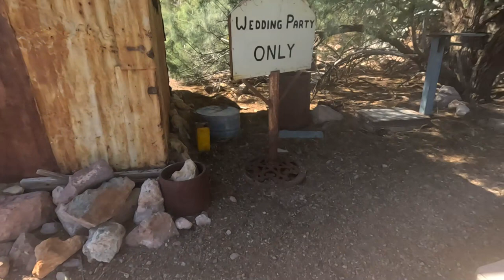Exploring Nelson Ghost Town! | Adventures Across the West #2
In this video, we explore the refurbished and maintained Nelson Ghost Town in Searchlight, Nevada. Just 5 miles off the coast of the Colorado River, this town has seen the longest running and operated gold mine, the Eldorado Mine. This mine wasn't only on the hunt for gold, but it was used to extract minerals such as quarts, which holds potential signs of gold in the area by the rusting on the mineral. We ended up touring the mine, but weren't allowed to film. This town is owned and operated by a family of lawless rednecks, so if you plan on going, MAKE SURE to follow their rules. They did say that if the catch you misbehaving... you will hear the sound of a shotgun blast.